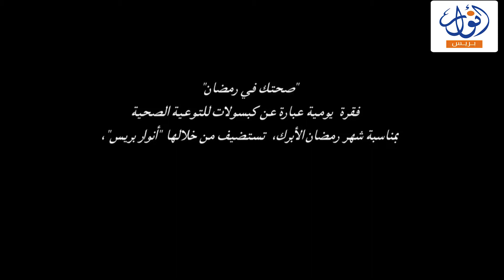"الترمضينة" في رمضان